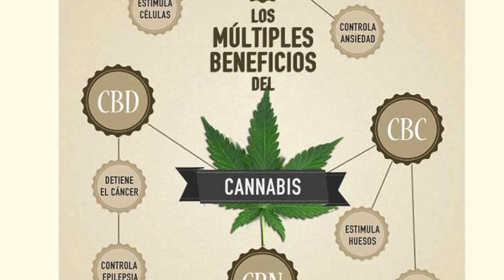CAJA DE PANDORA UNIQUINDÍO: Medicina a base de Cannabis